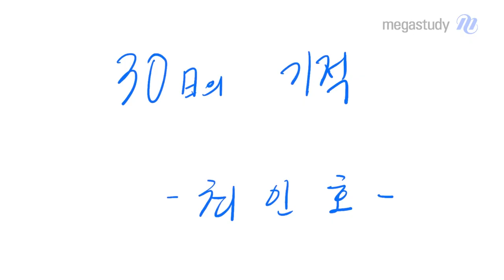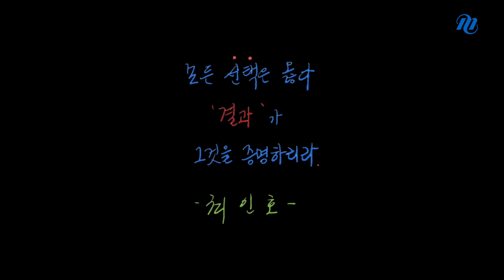[메가스터디] 국어 최인호쌤 - D-30일이 깨진 이후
수능이 30일도 남지 않았습니다.
30일의 기적!! 가능합니다!

30일이면 국어 공부 충분합니다!

30일도 남지 않은 이 시점에서 어떻게 공부를 하면
진짜 수능날 효과를 볼 수 있는지 그 비법을 공개합니다!!

이노쌤의 남은 시간 효과적인 5가지 학습법으로
충분히 점수 급상승할 수 있습니다~